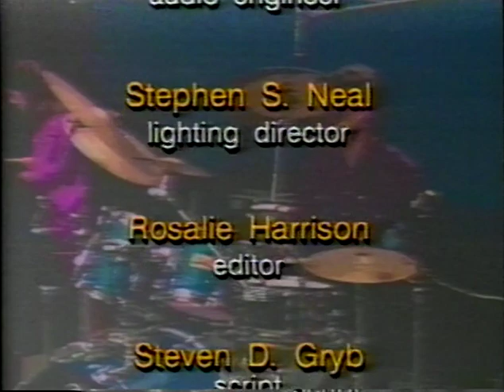Listening To Jazz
Learn how to listen to jazz with Steve Gryb.